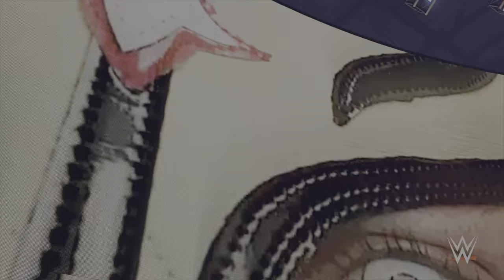WWE 2k23 MODERN ERA UNIVERSE MODE - HELL IN A CELL PART 2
WWE 2k23 MODERN ERA UNIVERSE MODE 2K23 Hits different! Hit with the biggest and most realistic-looking WWE Superstars and Legends: John Cena, Roman Reigns The Rock, Sasha Banks, Goldberg, Brock Lesnar & more. Relive pivotal moments in John Cena's iconic career in 2K Showcase and build your way to superstardom. Call the shots as a WWE General Manager in MyGM - Take the reins of Raw, SmackDown, NXT or NXT UK and draft your ultimate roster then compete against rival GM’s to build the biggest brand in the WWE Universe. Take on not one, but two MYRISE adventures, featuring unique male & female storylines that let you choose your journey like never before. The Creation Suite is back & better than ever. Be yourself or someone else. Then step in the ring anytime, anywhere in the world.
WWE 2K23 Hits different! Hit with the biggest and most realistic-looking WWE Superstars and Legends: John Cena, Roman Reigns The Rock, Sasha Banks, Goldberg, Brock Lesnar & more. Relive pivotal moments in John Cena's iconic career in 2K Showcase and build your way to superstardom. Call the shots as a WWE General Manager in MyGM - Take the reins of Raw, SmackDown, NXT or NXT UK and draft your ultimate roster then compete against rival GM’s to build the biggest brand in the WWE Universe. Take on not one, but two MYRISE adventures, featuring unique male & female storylines that let you choose your journey like never before. The Creation Suite is back & better than ever. Be yourself or someone else. Then step in the ring anytime, anywhere in the world.